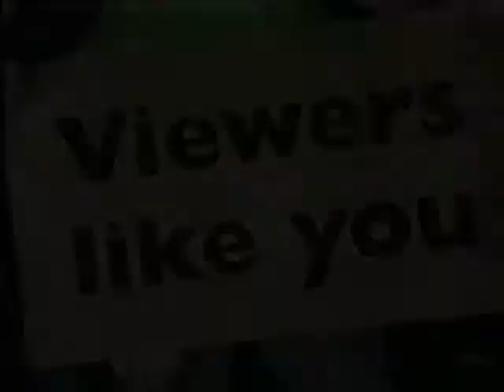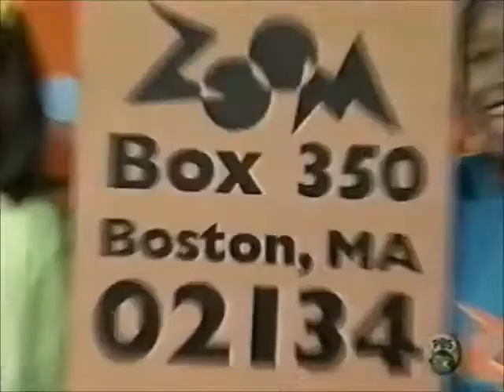ZOOM Season One Funding Credits, Theme Song, Z mail, End Theme, and Logos